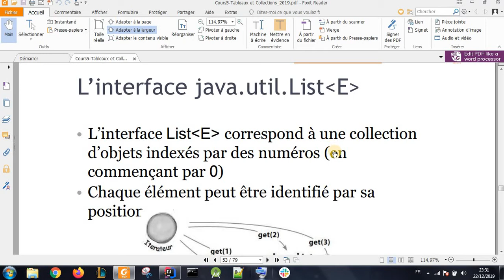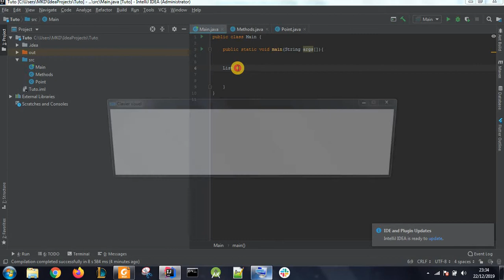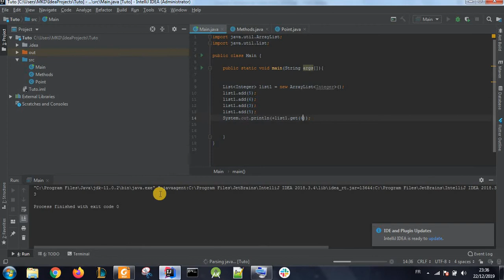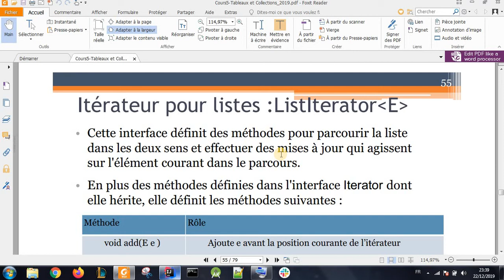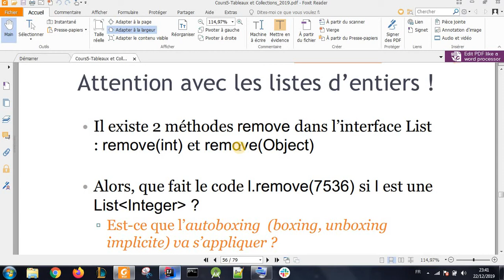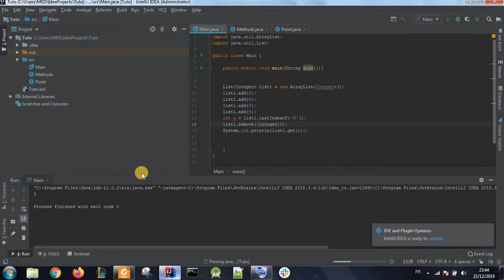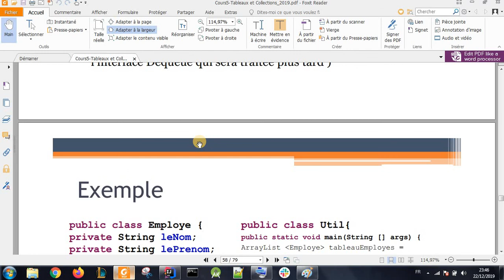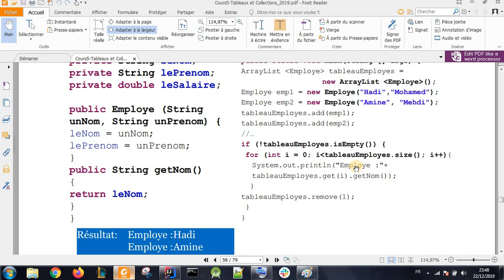Programmation Orientée Objet | 44 - Les Listes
Dans cette vidéo on va voir un autre type de collections ; ce sont les listes .